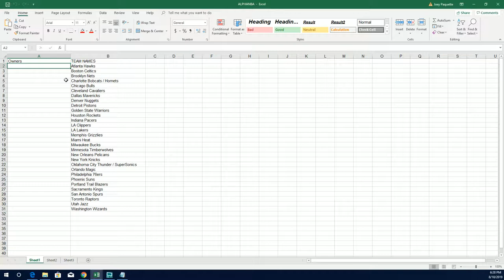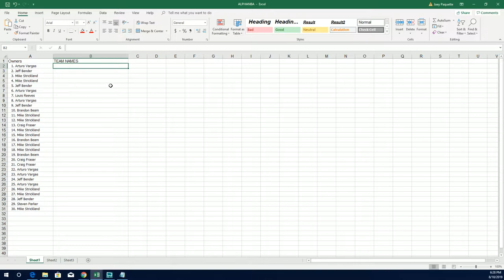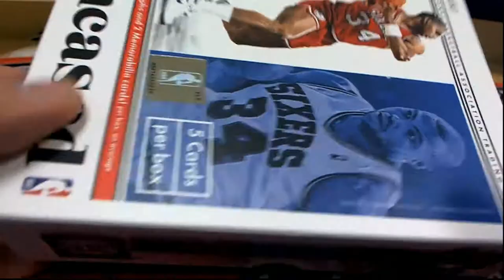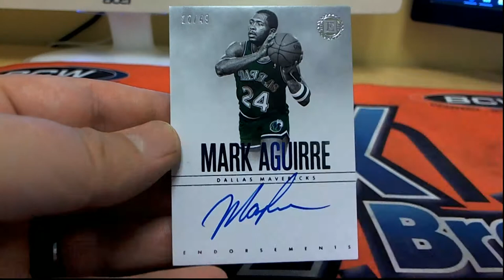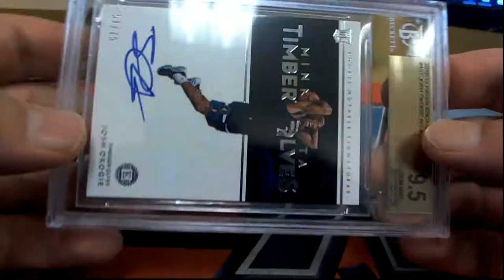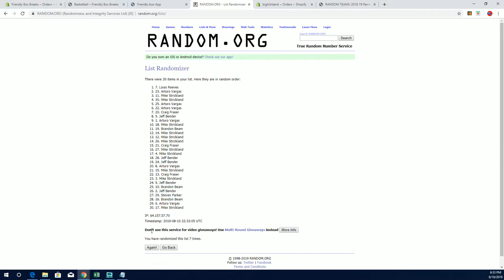2018 19 Panini Encased Basketball Hobby Box ID 19ENCBBRT101